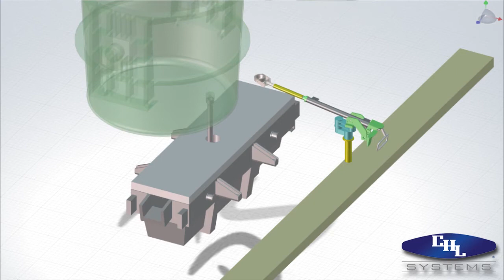Ladle Shroud Manipulator Movement